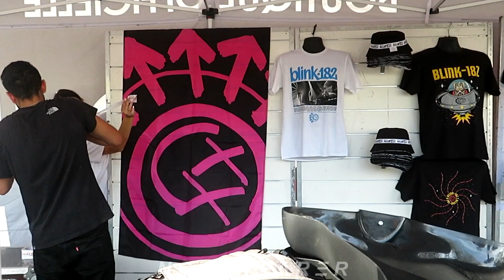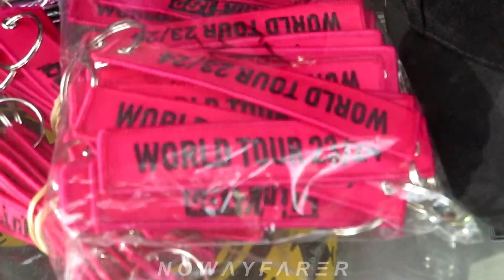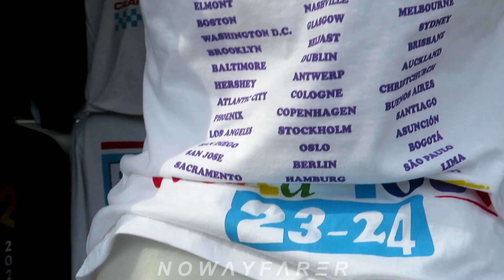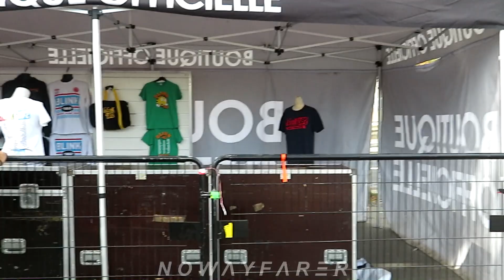BLINK-182 🎸 Live in Paris 2023 🐰 View of the Merch table & Parisian t-shirt @ Accor Arena 09.10.2023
(//‿•) American rock band Blink-192 was performing live in Paris (France) at the Accor Arena on Monday, October 9th 2023 part of their Europe Leg Tour. For every show, they have an exclusive & limited t-shirt and poster ! French fans gathered together very early to get these one hell of the kind merchandises. The girl at the Merch booth / table was so cute 🥺 "I FELL IN LOVE WITH THE GIRL AT THE ROCK SHOW"

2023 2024 World Tour / concert / tour dates / upcoming / forthcoming / venue / Arena / français
merchandising live performance streaming stream official rabbit lapin baguette vin béret stéréotype stereotype Eiffel tower wine verre de vin rouge
Merch booth merch table 9 Octobre 2023
Accorarena Bercy

Blink-182 is an American rock band formed in Poway, California, in 1992. Their current and best-known lineup consists of bassist/vocalist Mark Hoppus, guitarist/vocalist Tom DeLonge, and drummer Travis Barker.